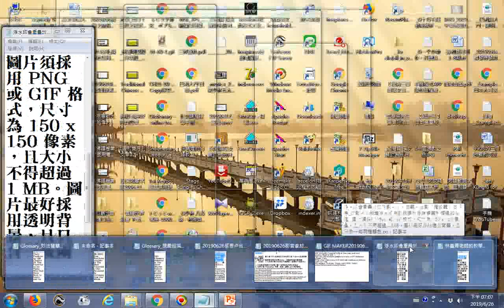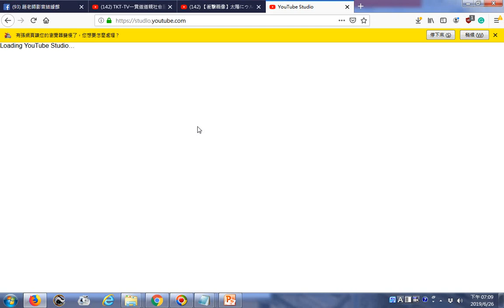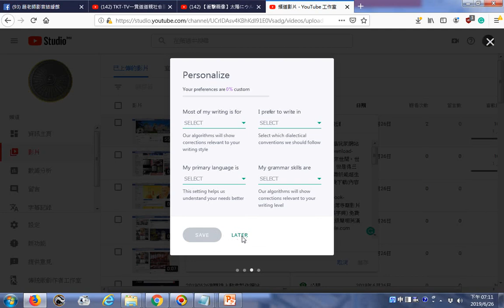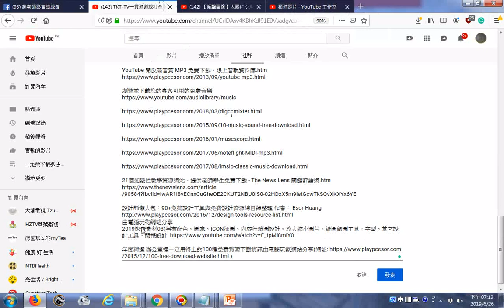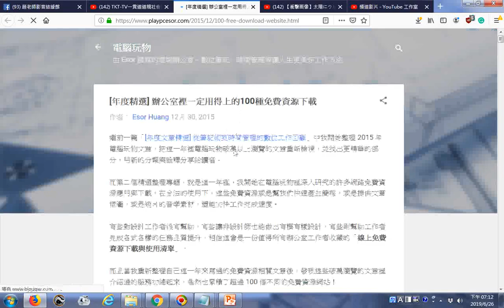20190626分享好康資訊(資料來源：電腦玩家)於TKTTV社群 年度精選 辦公室裡一定用得上的100種免費資源下載(網址在下方說明區)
(網址 ) 筆者附錄: 有求孔孟聖道三寶心法就不枉費今生來世間。世間財世間用--生不帶來，死不帶去，或是給以後不相識的人用，但是得三寶心法卻能帶著走，在世能逢凶化吉、躲劫避難、改變命運，壽終能超生了死，離苦得樂，智者切莫入寶山而空手回。